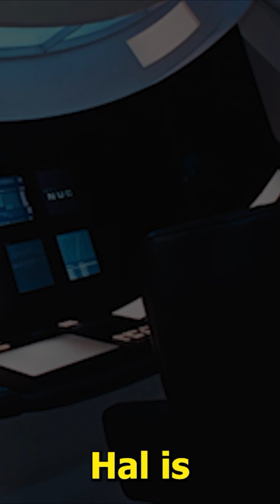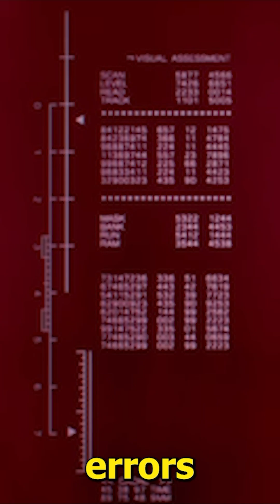AI Agents in Movies: HAL-9000 (2001: A Space Odyssey)